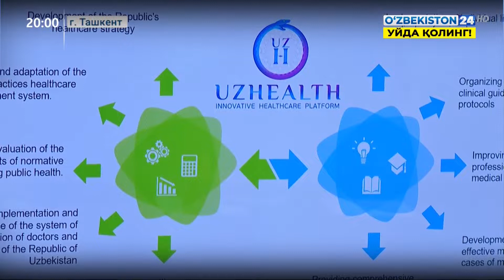Видеоконференция специалистов из Узбекистана со специалистами института им. Коха, Германия